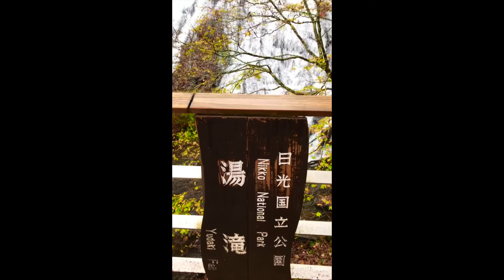奥日光 湯元温泉〜湯滝〜戦場ヶ原〜竜頭ノ滝〜中禅寺湖クルーズ